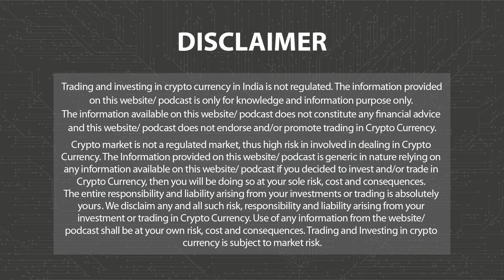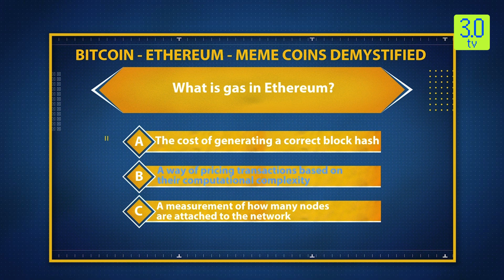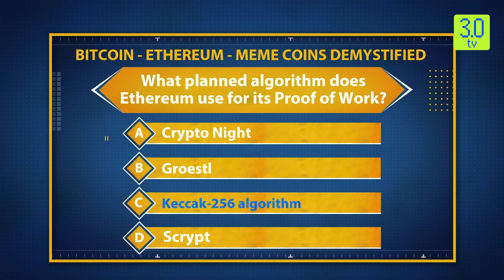The Coin Monitor 29th January 2024 | 3.0 TV